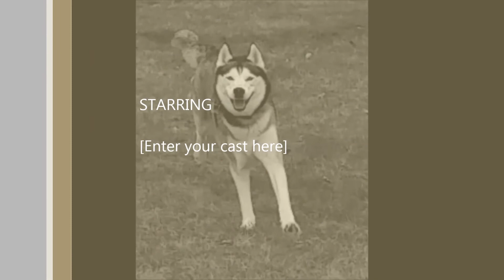Husky Race 9000